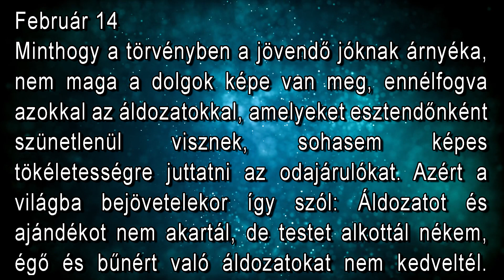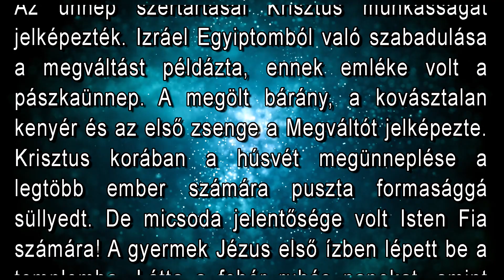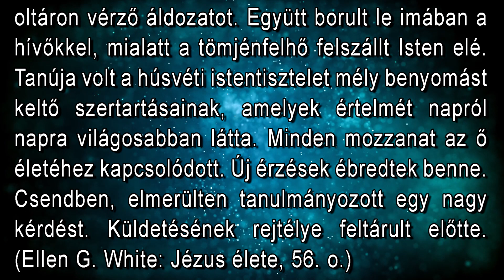Február 14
"Minthogy a törvényben a jövendő jóknak árnyéka, nem maga a dolgok képe van meg, ennélfogva azokkal az áldozatokkal, amelyeket esztendőnként szünetlenül visznek, sohasem képes tökéletességre juttatni az odajárulókat. Azért a világba bejövetelekor így szól: Áldozatot és ajándékot nem akartál, de testet alkottál nékem, égő és bűnért való áldozatokat nem kedveltél. Akkor mondtam: Íme itt vagyok (a könyv fejezetében írva van rólam), hogy cselekedjem, ó, Isten, a te akaratodat." (Zsid. 10,1. 5–7)